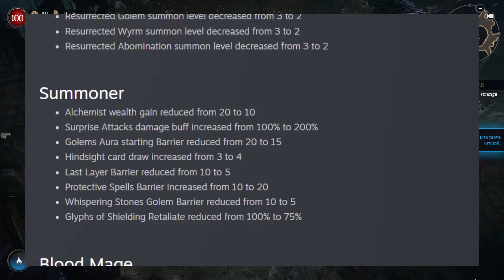TAINTED GRAIL CONQUEST Gameplay Walkthrough Part 2 - The Blacksmith | Full Game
My first playthrough of Tainted Grail Conquest. My Tainted Grail Conquest Gameplay Walkthrough will feature the Full Game Story Campaign. This series will include Single Player, Campaign, A Review, All Cinematics, All Endings, All Enemies, All Secrets, All Bosses, All Classes, All Cut Scenes, The Ending, Reactions, Soundtrack, OST. So Let's Play.

Tainted Grail Conquest is a unique, infinitely replayable, story-driven hybrid between a deck-building Roguelike and an RPG game. Explore the ever-changing maps, fight with deadly enemies, and learn what happened to the cursed island of Avalon. It was developed and published by Awaken Realms Digital in 2021.

Tainted Grail Conquest mixes together complex deck-building, as well as Rogue-Like and RPG Elements. You explore a procedurally generated world from a third-person perspective, interact with Events and NPCs, and fight enemies with card-based combat featuring 3D battle arenas and animations. This is further bolstered by the 9 different Classes Tainted Grail has, each with their own unique Cards, Passive Skills and Ultimate Abilities.

The game takes place on an island called Avalon themed after a dark Arthurian World. The island was consumed by a mysterious fog called “The Wyrdness” that bends reality and time while deforming everything it touches.

The main objective of Tainted Grail is to uncover the truth of what is happening on Avalon, as well as meeting and saving the various NPCs that you find during your attempts to do so. Many of these NPCs can be invited to your village, where they will provide various merchant services that will become permanently available for all your runs.

Tainted Grail has a really dark atmosphere that is brought to life in no small part by Narration, Voice Acting and Artistic images displayed during the various dialogues. The level of immersion that the developers achieved by combining these elements is simply outstanding, and one of the aspects that I enjoyed most about my time with the game.

When you first start Tainted Grail you’ll need to create your character. You can customize your character’s Gender, Skin Color, Hair Style, Facial Hairstyle and Hair Color, and a Tattoo.

As you progress through the game you’ll also unlock Gear that you can use to customize your character’s appearance. These include Helmets, your Armor, and a special type of Tattoo.

There are many doors to leave the Village, each of them leading to a different tier area. You’ll start on a Tier 1 area where you’ll need to look for the boss and defeat it. Once you do, the Tier 2 area door will open and so on.

As soon as you leave the Village you’ll notice that your vision is blurred due to the Wyrdness. There are 6 Wyrdness levels, and each of them will affect your vision, fights and quests in different ways. You’ll need to use Wyrdcandles to disperse the Wyrdness and increase the Wyrdness level. The main importance of Wyrdness level is how it affects combat, as you might randomly get Bonuses or Penalty cards called “Wyrdcards”. These Wyrdcards can have a huge positive or negative impact in your fight.

Defeating enemies and winning combats will earn you experience to level up your character to a maximum level of 20. Every Level you’ll be able to choose one out of three cards to add to your deck. Every 2nd Level you’ll be able to choose one out of three passive Class skills. Every 10th Level you’ll be able to choose one out of three rune reforges, which improves your ultimate ability.

Tainted Grail features 3 different Factions, each with 3 different Classes for a total of 9. Each faction has a unique pool of cards that’s shared among its Classes, and each Class has a different starting deck, Ability Card, Ultimate Ability, Passive Ability and Passive bonuses.

The Children of Morrigan represent Melee Fighters. Their Cards focus on blocking enemy attacks, reducing enemy armor and dealing high amounts of damage. Their classes are: Wyrdhunter, Pathfinder and Berserker.

The Moonring Faction represent the invokers of the game. Its Classes are Blood Mage, Summoner and Necromancer.

The Watchers of Tuathan represent the ranged class. They rely heavily on a card-type called Maneuvers. Its Classes are Sentinel, Zealot, Apostate.

Tainted Grail Conquest is available on PC (Steam & GOG).

Timestamps:

00:00 Intro - Part 2 - The Blacksmith
00:16 Why It Took So Long
02:46 Gameplay
28:01 Outro - Part 2 - The Blacksmith

                     Links